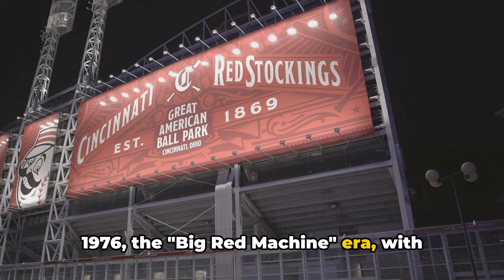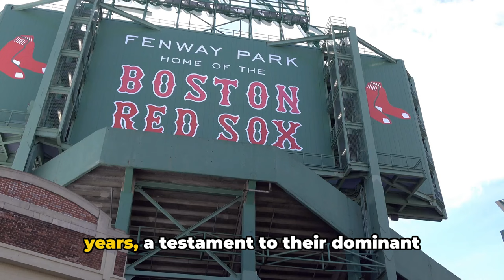Top 10 MLB Franchise Eras A Walk Down Memory Lane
Ranking the top 10 MLB franchise eras of all time is subjective and can vary depending on personal preferences.  These are many memorable teams that dominated different points throughout Major League Baseball history.

Here are ten notable MLB franchise eras that are often regarded as some of the best:

10. Pittsburgh Pirates (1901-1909): The Pirates of the early 1900s were a powerhouse with stars like Honus Wagner and winning multiple pennants and a World Series title.
9. Los Angeles Dodgers (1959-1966): The Dodgers' dominance in the 1960s included multiple pennants and a World Series championship.
8. Chicago Cubs (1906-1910): The Cubs won multiple pennants and a World Series title during this era, led by Tinker, Evers, Chance, and the famed double-play combination.
7. Cincinnati Reds (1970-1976): The "Big Red Machine" era featured multiple Hall of Famers like Johnny Bench, Pete Rose, and Joe Morgan, winning two World Series titles.
6. Atlanta Braves (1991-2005): The Braves' run of division titles and a World Series championship with a dominant pitching staff led by Maddux, Glavine, and Smoltz.
5. St. Louis Cardinals (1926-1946): The "Gashouse Gang" era saw the Cardinals win multiple championships, including the "Gas House Gang" and the "Stan Musial" era.
4. Oakland Athletics (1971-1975): The A's won three consecutive World Series championships during this era with stars like Reggie Jackson and Catfish Hunter.
3. San Francisco Giants (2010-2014): The Giants won three World Series titles in five years behind dominant pitching and clutch performances.
2. Boston Red Sox (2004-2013): The Red Sox broke the "Curse of the Bambino" by winning multiple World Series titles after an 86-year championship drought.
1. New York Yankees (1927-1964): The Yankees' dynasty led by Babe Ruth, Lou Gehrig, Joe DiMaggio, and Mickey Mantle, with multiple World Series championships.